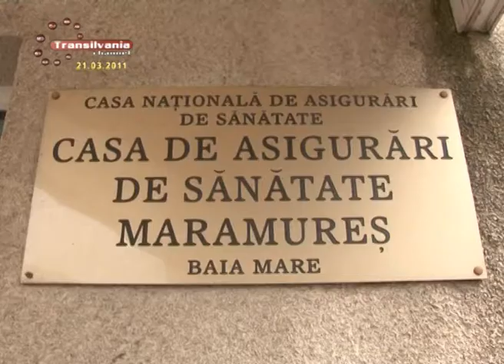03 Datornici La CAS